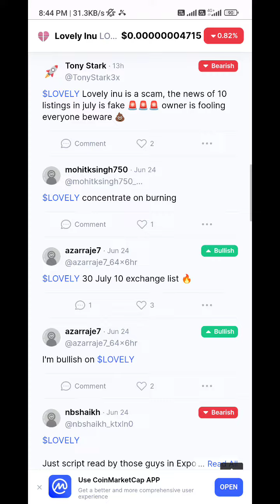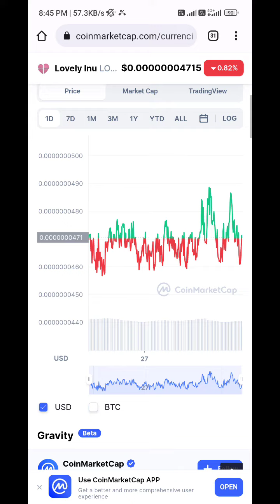Lovely Inu - A Big Scam | lovely inu coin| lovely inu latest update | lovely inu coin news today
your queries;
lovely inu coin
lovely inu coin finance
lovely inu coin news today hindi
lovely inu news today
lovely Coin price prediction
lovely inu token future
lovely token
lovely inu coin us chart
lovely inu USD
lovely inu to INR
lovely inu coin to INR

intro_0:40
lovely_inu_explain_1:5:00
lovely inu 00:50

it includes

1) Lovely inu updates
2) Lovely news
3) lovely inu 2022
4) Lovely inu price prediction
5) Lovely inu price prediction 2022
6) Lovely inu next 1000x gems
7) lovely inu latest updates
8) Lovely inu today news
Metaverse
crypto updates
1000x gems
Lovely inu AMA
lovely today AMA